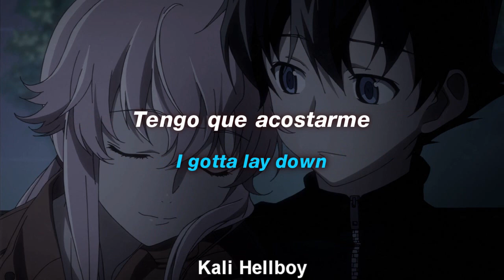Rxseboy - just the two of us 🥀 | Sub Español + Lyrics (prod. Con)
LYRICS:
'just the two of us' Lyrics:
[Intro]

Yeah
Just the two of us inside of my dreams
It's kind of peaceful but outside of it you're dying to scream
A pretty lady going crazy with the life of extremes
I'm sick of tired of the fires made by liars and thieves
I know you want it bad, I've been moonwalking zero g's
'Cause I'm a broke boy and no one knows my name on the scеne
I wanna take a stand with you but you've been rеigning supreme
You at the top I'm at the very bottom lost
And i'm just tryna find a way out
What they tryna say now?
Wanna prove to you I'm worth it
Get some food inside the steakhouse
I got everybody watching they gon turn into a stakeout
I gotta lay down, think that they gon pop me if I make a move
On my mama's morals you know I'm staying true
I'm Romeo and you're my Juliet, you're my forbidden jewel
I know I'll drink the poison I'm just hoping that you're sipping too

[Chorus]
Just the two of us
We can make it if we tried

Wow
Wait a minute
You didn't drink it
You gotta be kidding
I feel my stomach is sick
And I feel my love for you shrinking
You never wanted to listen
I made a careless decision
I can't go back and just switch it
I'll never give you forgiveness
You chose a life that you hated
I chose a love you were faking
The pros and cons yea I weigh them
You knew the risks I was taking
You blew our chances, I faded
Back to the place that I started
You ain't escaping my spirit
'Cause now I'm brokenhearted

Ignore TAGS-
Rxseboy - just the two of us (prod. Con)
Rxseboy - just the two of us (prod. Con) TikTok song sub lyrics
Rxseboy - just the two of us (prod. Con) (Lyric Video)
Rxseboy - just the two of us (prod. Con) (TikTok Version) lyrics español
Rxseboy - just the two of us (prod. Con) español
Rxseboy - just the two of us (prod. Con) sub español
Rxseboy - just the two of us (prod. Con) lyrics
Rxseboy - just the two of us (prod. Con) letra en español
Rxseboy - just the two of us (prod. Con) letra
Rxseboy - just the two of us (prod. Con) subtitulado
Rxseboy - just the two of us (prod. Con) subtitulos
Rxseboy - just the two of us (prod. Con) letras
Rxseboy - just the two of us (prod. Con) (ft. Powfu)
Rxseboy - just the two of us (prod. Con) english
Rxseboy - just the two of us (prod. Con) ingles